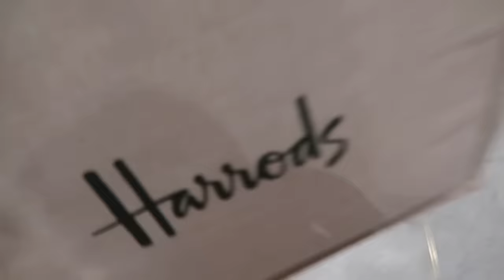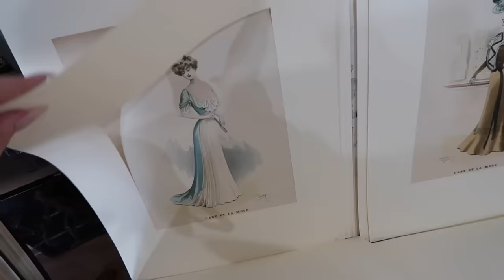Shopping in 5 COUNTRIES in 5 Days!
Yes, I really did this. lol

Basically I flew to Europe for a shopping spree themed vacation and got carried away - and this video was born! So here is me in Italy, Switzerland, Paris, London, AND Austria for a shopping challenge only I would be crazy enough to try for the first time.

From flea markets to luxury designer, this is a real life vlog of what it's like traveling to five DIFFERENT countries in five days...plus a very ridiculous no budget shopping haul :P

I LOVE YOU! HAPPY 2024!
3,700,000 KISSES!
Xx
Amber :)